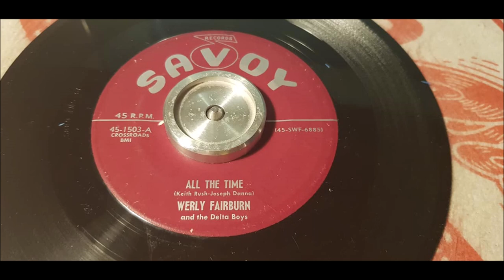Werly Fairburn - All The Time - 1956 Rockabilly - SAVOY 45-1503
Killer slappbas Rockabilly by Werly Faiburn from 1956 on SAVOY.

Fairburn was born near Folsom, Louisiana. In his youth, he listened to the Grand Ole Opry and old-time music ("hillbilly music") on the radio. He learned to play guitar from an old, local blues musician. When World War II began, he took a job at a New Orleans shipyard before enlisting in the U.S. Navy in Hawaii. When he returned to New Orleans, he considered a singing career, but to make a living he learned how to cut hair. In 1948 he became known as the "Singing Barber" when he broadcast on WJBW from his barber shop.

In March of 1955, Werly joined the cast of the Louisiana Hayride in Shreveport where he performed alongside Elvis Presley, Johnny Cash, Bob Luman, David Houston and other early rockabilly stylists. Werly remained with the Hayride through the end of 1957. His first album appeared on Trumpet Records in the 1950s. Over the years he recorded for Columbia, Capitol, and Savoy. Fairburn also owned a label called Milestone Records in the 1950s and 1960s. Fairburn's music blended country, blues, and New Orleans rhythm and blues (R&B). He was popular in New Orleans and in Dallas, where he performed on the Big D Jamboree. His song "I Guess I'm Crazy" was covered by Jim Reeves. His 1956 single "Everybody's Rockin'" is considered a rockabilly classic. Fairburn moved to California in the 1960s and performed until his death in 1985.